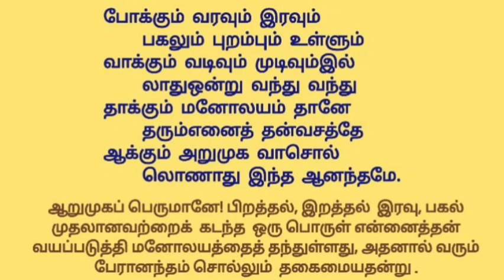Kandar Alangaram | கந்தரலங்காரம் | பாடல் - 73 மூலமும் உரையும்